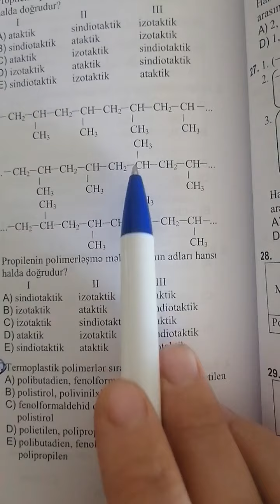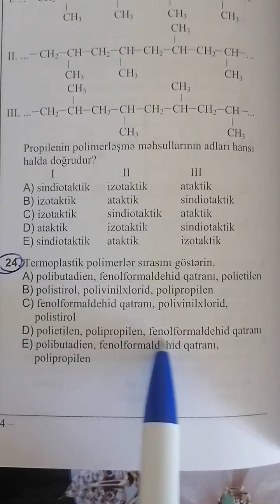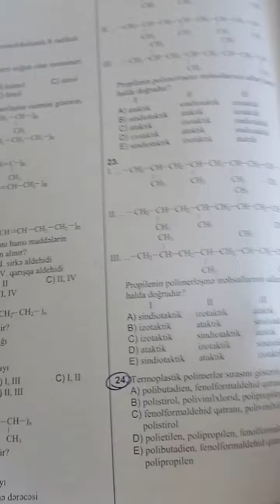Kimyanı öyrənmənin asan yolu | Diqqət budan daha sadə praktik yol yoxdur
Bu günləri sizinlə kimyaya aid izaha praktiki yol ilə baxdıq. Daha çox asan praktiki yol ilə məsələ həlləri üçün Izləmədə qalın !

Məqsədimiz:
Abituriyentlərə üçün onlayn vəsait yaratmaqdır !
Fikirlərinizi komentlərdə bölüşün!